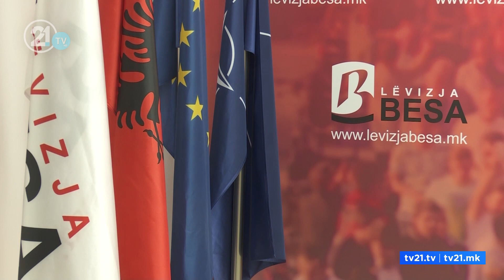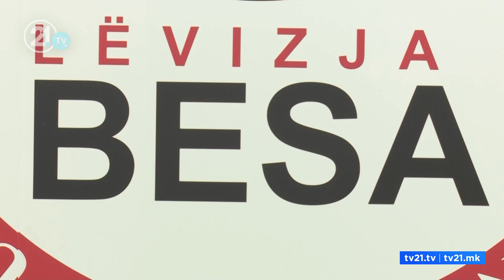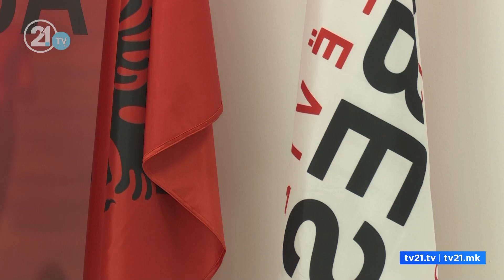Пратеник на АА-ААА: Не измамија! - Поради Левица, се закани дека ќе го повлече потписот!